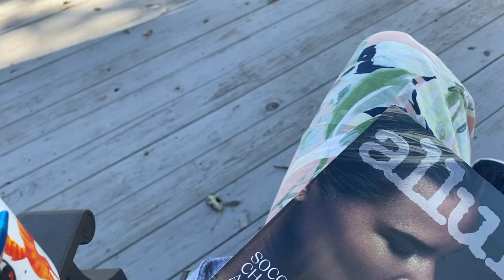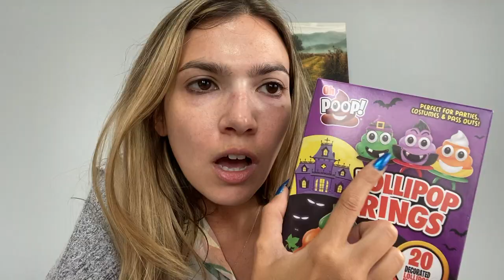My ENTIRE Skincare Collection + Storage, Target Run, Testing a New Acne Product | VLOG 13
Welcome to my weekend! I'm taking you guys with me as I go through my entire skincare collection, run to Target with Mike, get ready for an outdoor event & do a quick nighttime skincare routine.

Do you enjoy my vlogs? Is there something you'd like to see more of in them? Let me know down below in the comments!

▷ Select Products

Target PJs - Stars Above Pajama Sets

Peach Slices Acne Spot Dots $4.50
Maybelline Lifter Gloss Lip Gloss (Stone, Amber) $9

Circular Skincare Storage (similar) $15

Two-Drawer Storage $23

Long Rectangular Storage $15.95